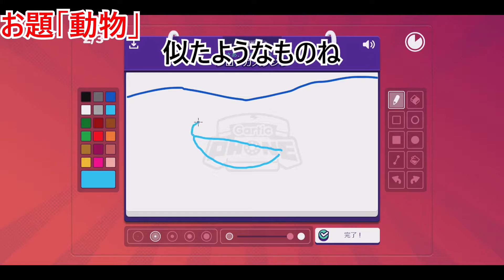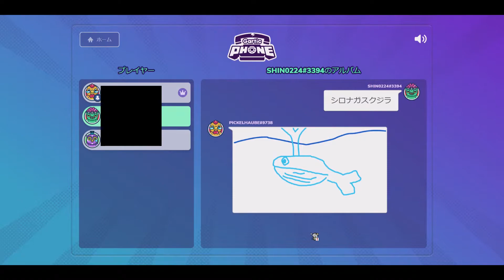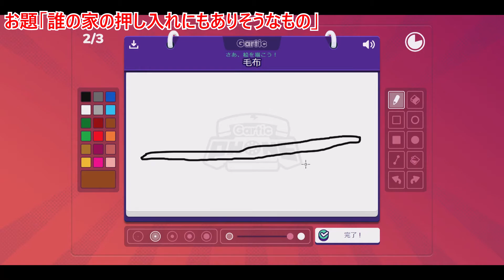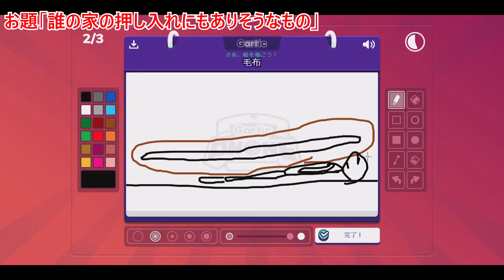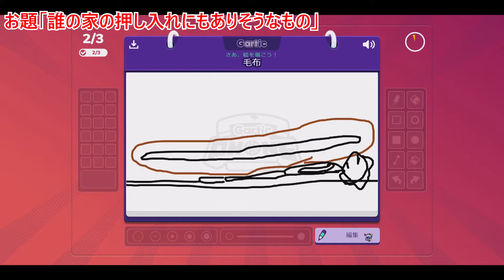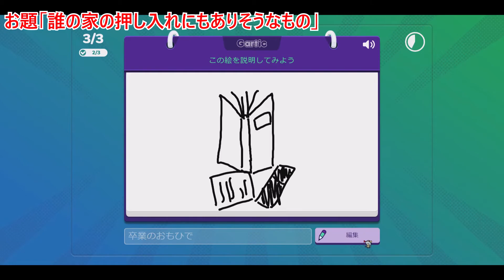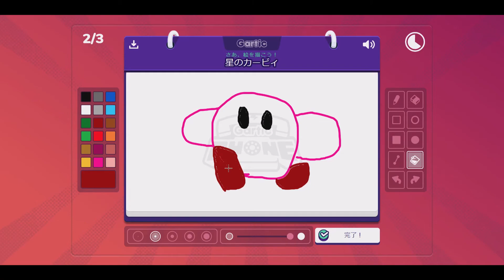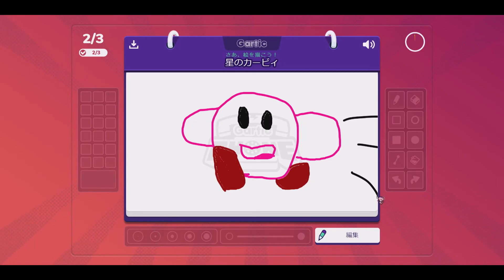3人でガーティックフォン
三人とも、将来はパリのルーブル美術館に絵を展示するのが夢です

あと、エンドカードが秋使用になりました

チャンネルの最新情報や裏話をつぶやいております

なにかあればこちらまで
2000年代に戻って、メールで会話するのもいいですね